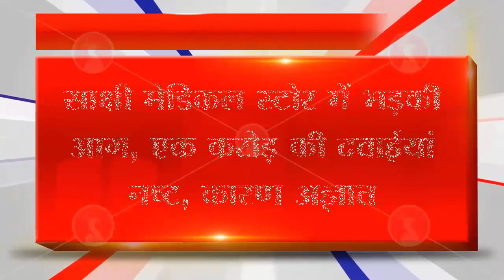Mauganj जिले के खटखरी में भीषण आगजनी:साक्षी मेडिकल स्टोर में भड़की आग, एक करोड़ की दवाईयां नष्ट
मऊगंज जिले के शाहपुर थाना अंतर्गत खटखरी बाजार की एक मेडिकल दुकान में भीषण आगजनी हुई है। पुलिस का कहना है कि अज्ञात कारणों से 21-22 अक्टूबर की आधी रात साक्षी मेडिकल स्टोर में आग भड़क गई। सुबह 4 बजे दुकान संचालक काे पड़ोसी दुकानदारों ने सूचना भेजवाई है। जानकारी के बाद पीड़ित दुकानदार ने पुलिस सहित दमकल वाहन को अवगत कराया है।

सूचना के करीब एक घंटे बाद हनुमना और मऊगंज नगर परिषद का फायर ब्रिगेड मौके पर पहुंचा है। तब तक पूरा मेडिकल स्टोर जलकर राख बन गया था। शुरूआती जांच में एक करोड़ रुपए के आसपास की दवाईयां राख हो गई है। चोरों तरफ नुकसानी का मंजर है। आग ने ऐसा तांडव मचाया है कि पक्की दीवार की छपाई व प्लास्टर जलकर नीचे गिर गया। सिर्फ ईटा दिख रहा है।

खटखरी बाजार में दुकान, गांव धरमपुरा है
पीड़ित बृजकांत शर्मा 50 वर्ष ने बताया कि वह खटखरी बाजार में साक्षी मेडिकल स्टोर के नाम से दुकान संचालित करता है। वह शनिवार की रात 9 बजे दुकान बंदकर धरमपुरा गांव चला गया। रविवार की भोर 4 बजे पड़ोसी ने दुकान में आग लगने की सूचना दी। तुरंत भागकर खटखरी बाजार आया। दुकान की बिकराल आग देख होश उड़ गए। सूचना के बाद भी दमकल वाहन लेट आई है।

आजगनी के कारण अज्ञात
शाहपुर थाना प्रभारी जगदीश सिंह ठाकुर की मानें तो आगजनी के कारण अज्ञात है। यह भी पता नहीं चल पा रहा है कि आग कितने समय लगी है। 22 अक्टूबर की सुबह 4 बजे जब पड़ोसी ने देखा है तब दुकान धू धूकर जल रही थी। आग की लपटे खिड़कियों से बाहर निकल रही थी। मेडिकल सामान होने के कारण पूरा सामान नष्ट हो गया है। रात होने के कारण समय पर रेस्क्यू नहीं हो पाया है।